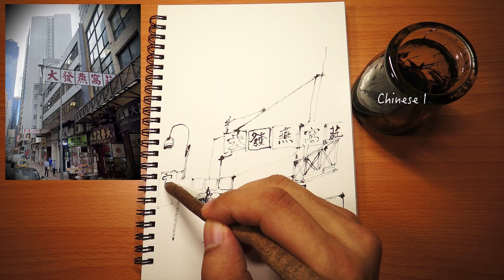I Sketched Drawing Buildings | Easy Sketching and Simple Watercolor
【 How to draw Urban Sketching 】 Finding your inspiration on Google map, I Sketched Drawing Old Buildings with Twig, Watercolor, Technical pen  |  Sketching Old Buildings with Homemade Twig pen | Drawing Hong Kong in Chinese Ink, Watercolor and others.

00:00 Start
00:11 Sketching with Twig
01:49 Simple Watercolor Painting
04:01 Gold Color Painting
04:15 More Details Drawing